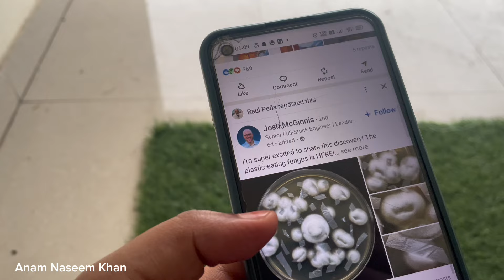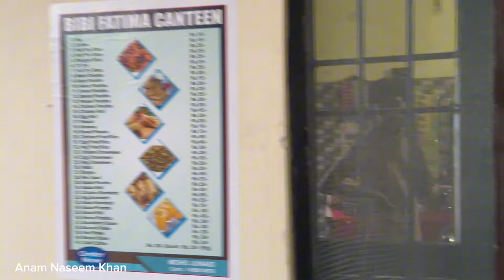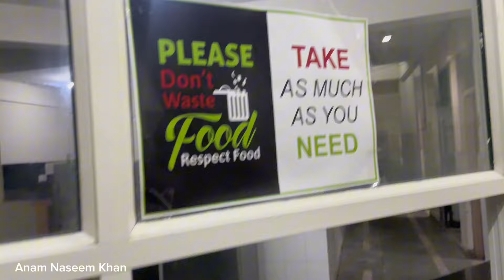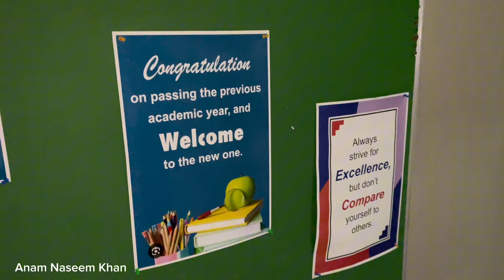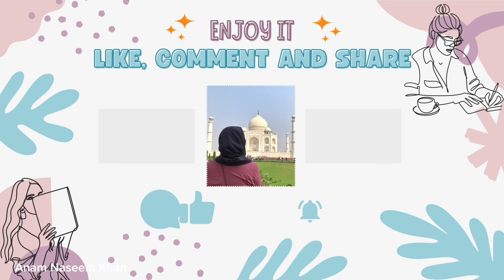Returning to the hostel ft. Hostel vibes / Aligarh Muslim University/ Bibi Fatima Hall